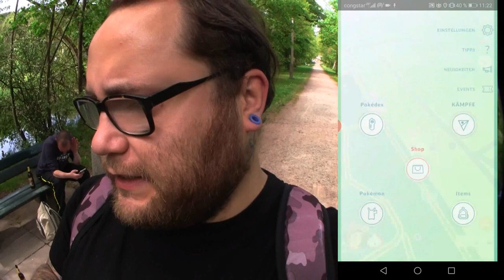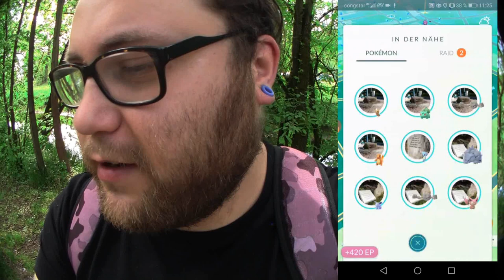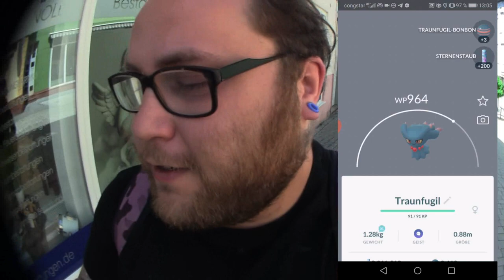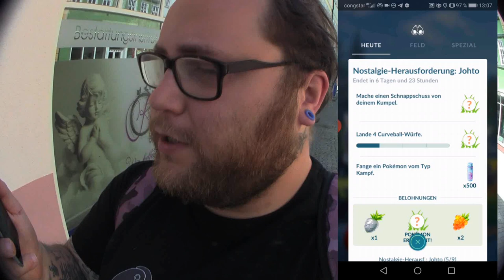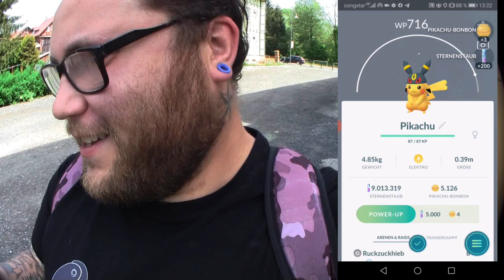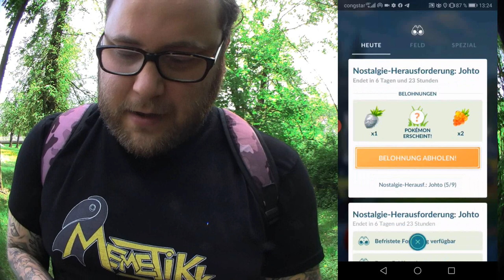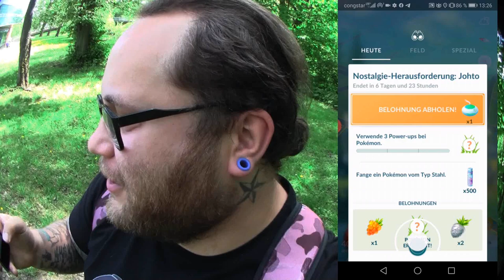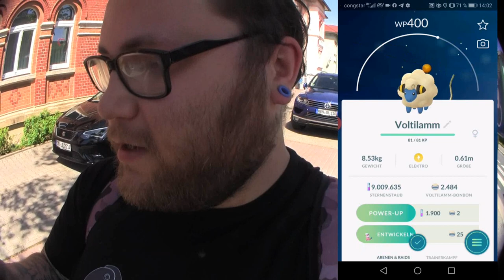JOHTO Nostalgie Herausforderung : Kapitel 4 bis 6 | Pokémon GO Deutsch # 725